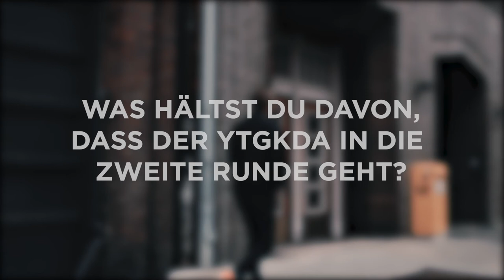Keine Panik Steven: Diesmal kein Bus beim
Nein, die Nummer mit dem Bus war 2017 ein einmaliges Experiment, diesmal darfst du auf die große Bühne.

Weitere Infos zum YouTube GOLDENE KAMRA Digital Award findest du